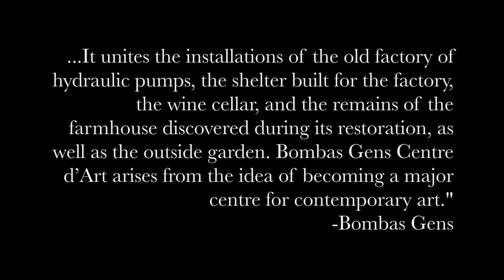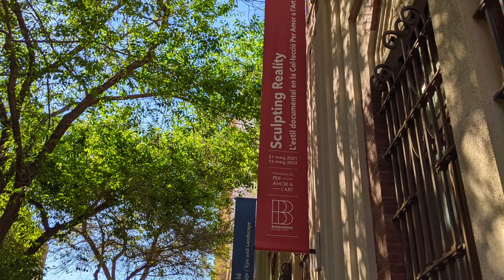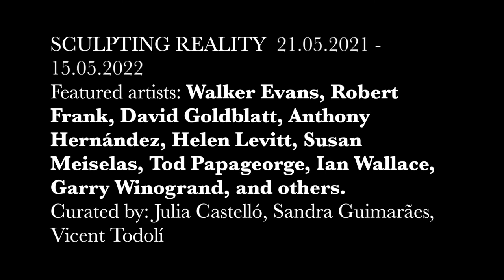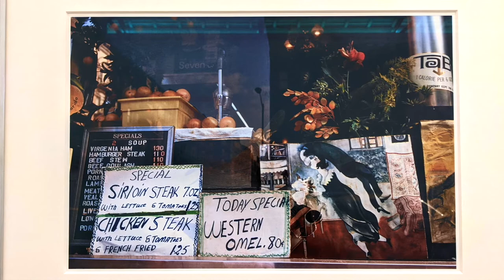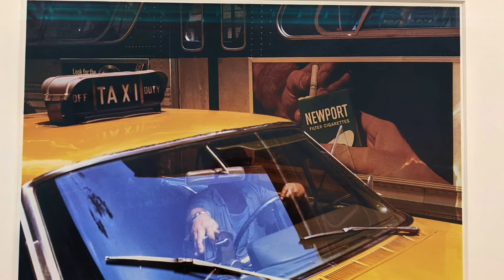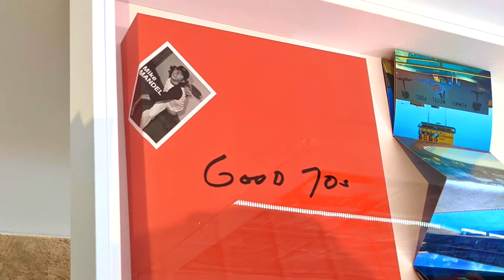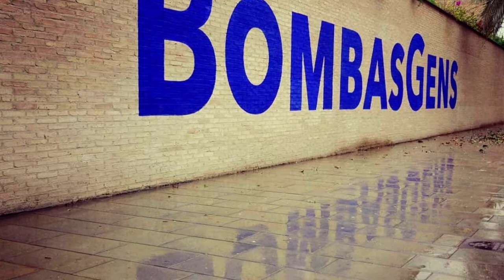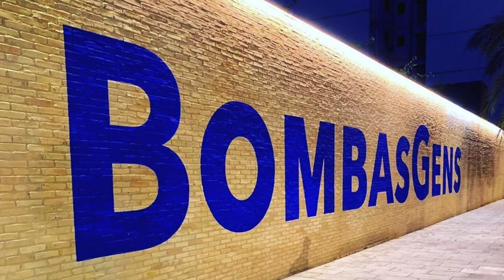Bombas Gens - A Walk Through the Gallery | Photography Exhibition | 24/7 Valencia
24/7 Valencia presents 'Bombas Gens - A Walk Through the Gallery, a short film showing the contemporary art centre shot in June 2021. It is a visual 'walk through' the gallery with focus on the current photography exhibition, 'SCULPTING REALITY. THE DOCUMENTARY STYLE IN THE PER AMOR A L’ART COLLECTION'. It features works by Walker Evans, Robert Frank, David Goldblatt, Anthony Hernández, Helen Levitt, Susan Meiselas, Tod Papageorge, Ian Wallace, Garry Winogrand, among others; and is curated by Julia Castelló, Sandra Guimarães, and Vicent Todolí.

Bombas Gens Centre d'Art is located at:
Av. de Burjassot, 54-56, 46009 València, Spain